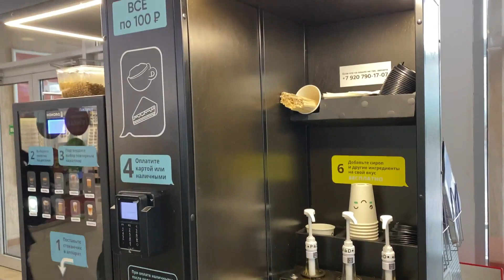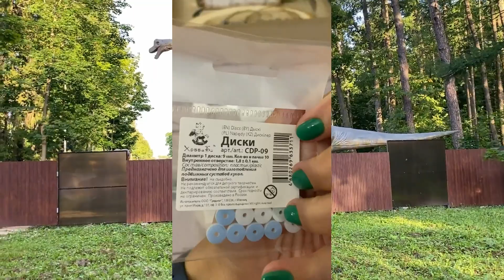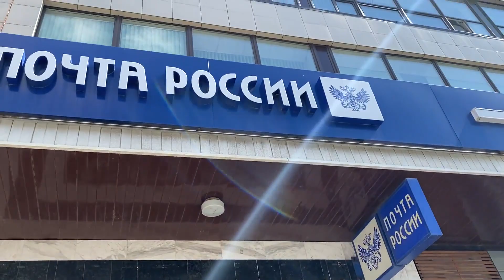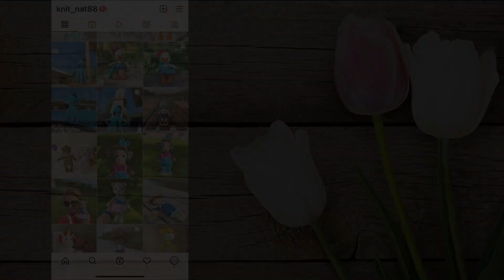Vlog #35 Вернулась к тестам. Супер-заказ закончен. Ушла в отпуск. Покупки.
Завершение моей вязальной эпопеи с заказом. Вернулась к тестированиям МК. Вязальные покупки и долгожданный отпуск)).